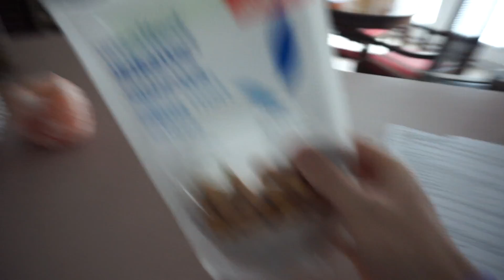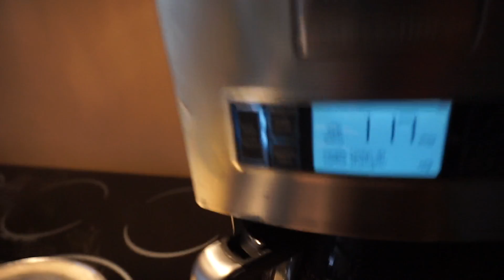1000 SUBCRIBERS!!!!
Description: AYYYYYYY!!! Thank you all so much!